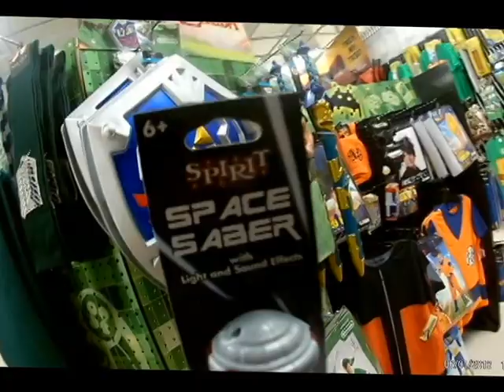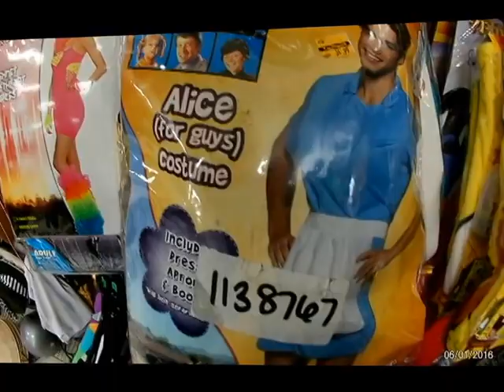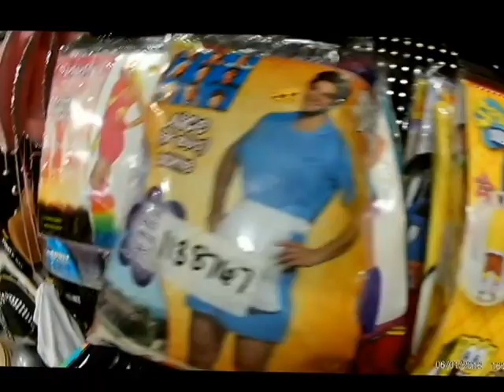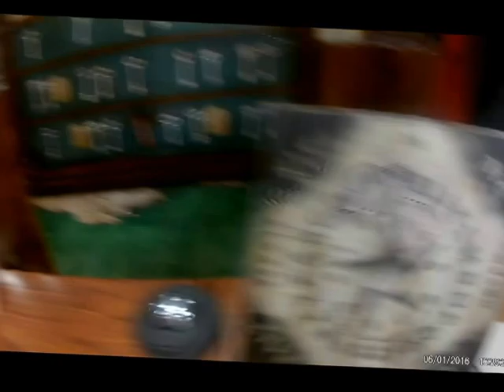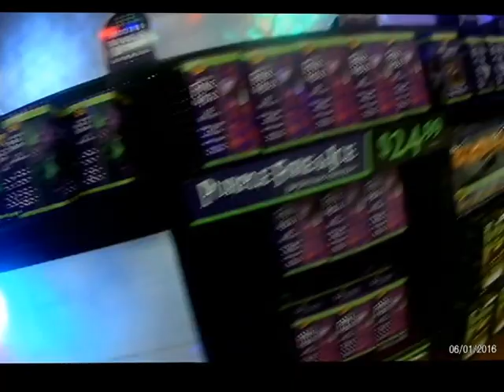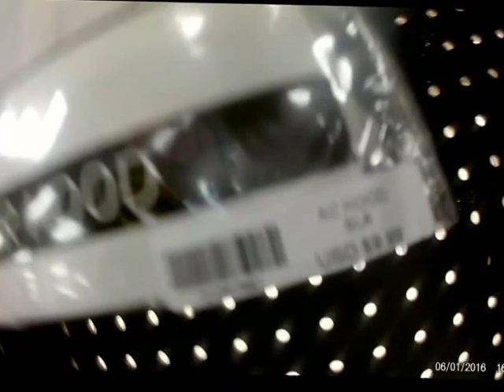Spirit Halloween Full walk through 2016!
Goofing around and taking a tour inside Spirit Halloween in Thousand Oaks California. Getting Costume ideas and checking out all the cool things they have.